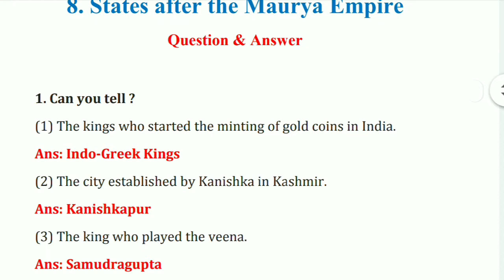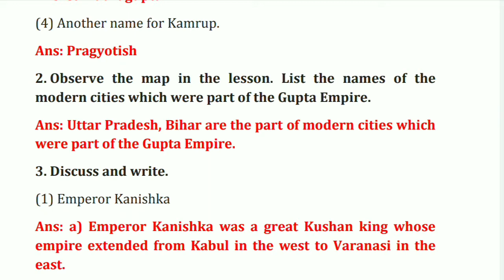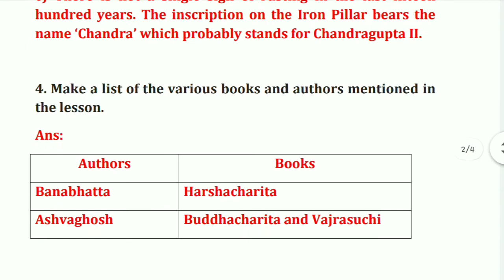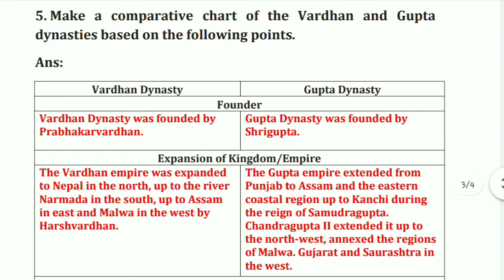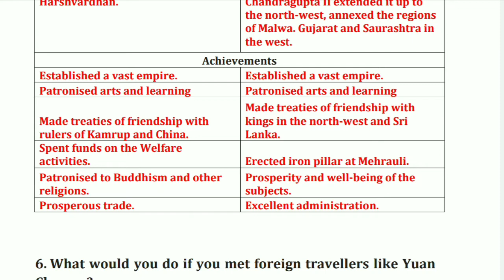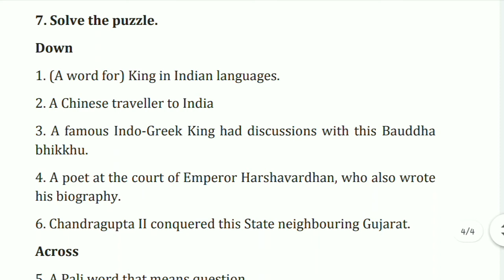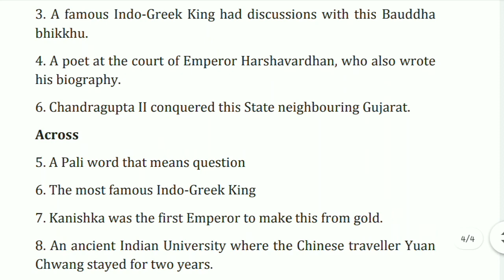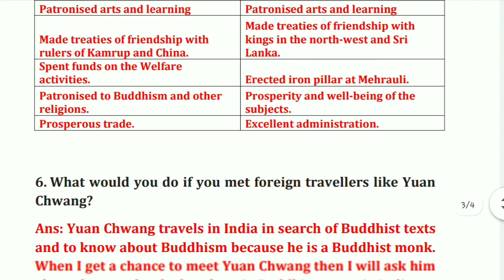States after the Maurya Empire, Question and Answer, Class 6, Chapter 8, History, Maharashtra Board